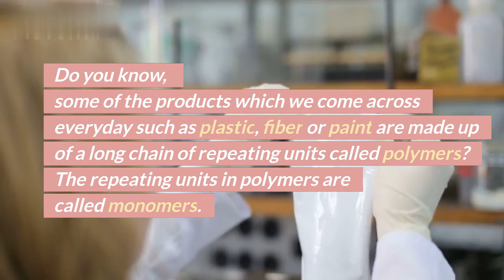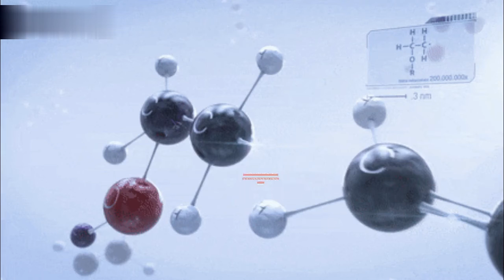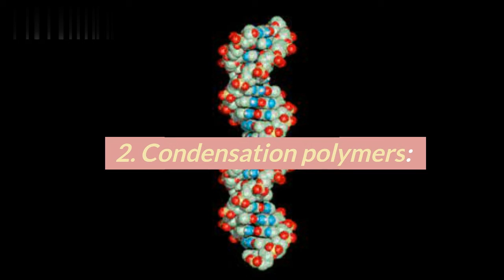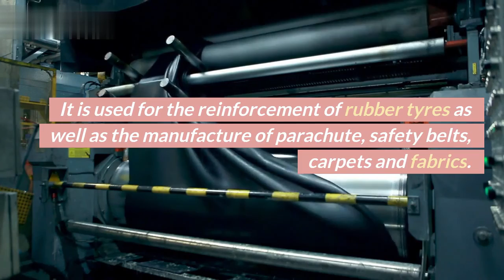🔥Polymer - Quick Info | Oneshot | Animation | IIT JEE NEET